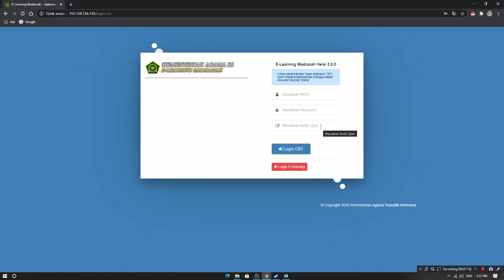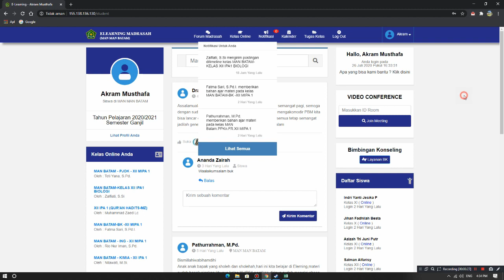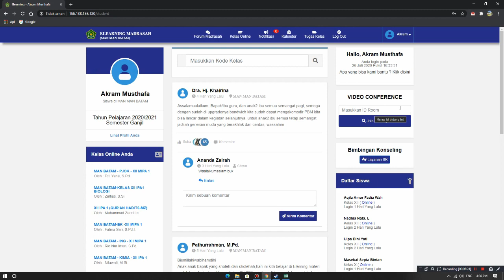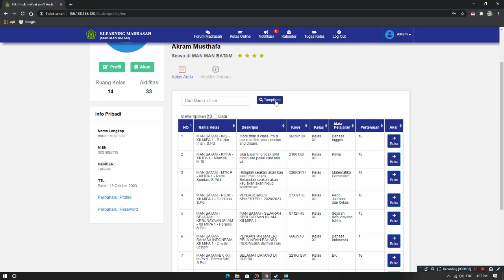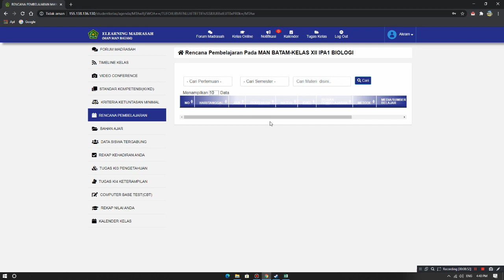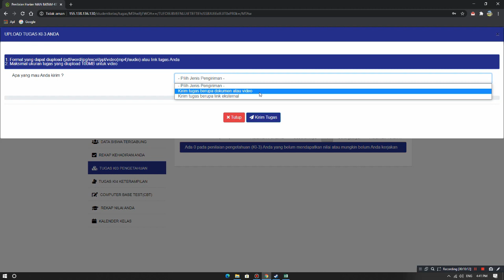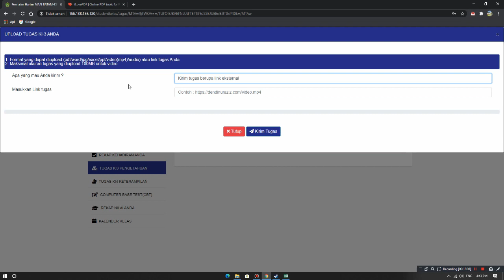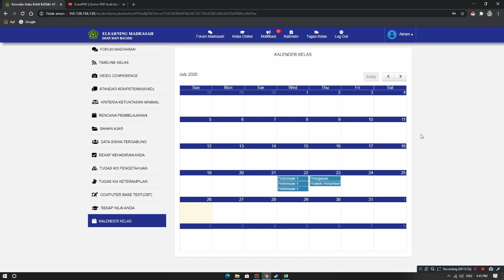Belajar Bersama Menggunakan Elearning Madrasah Siswa Versi 2.0.0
Belajar online kini mudah dengan E-Learning buatan dalam negeri.
Ayo semangat belajar dengan elearning madrasah

Jika ingin bertanya lebih lanjut bisa CP via instagram